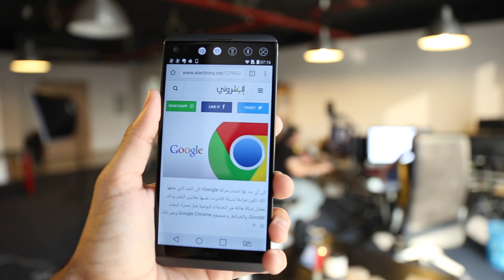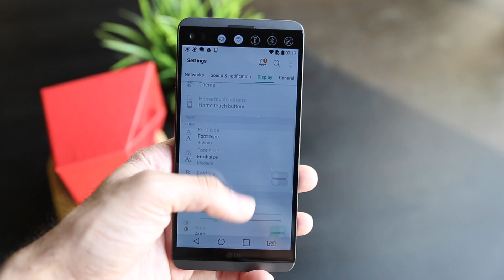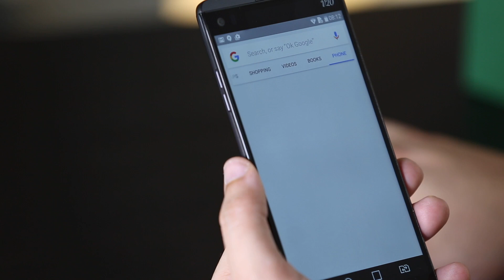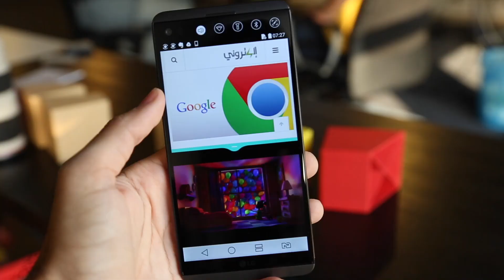هل يقدر LG V20 يقدم نفس تألق نسخة السنة الماضية؟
هاتف LG V10 كان من مفاجئات السنة الماضية، و هالسنة LG V20 يأتي لنا على أمل أن يقدم عدة تطويرات مقارنة بالسنة الماضية، فهل نجحت هالمرة LG أو بتكرر هفوات الـG5 مرة ثانية؟

تقديم: محمد البسيمي
تويتر و انستغرام: @albsimi